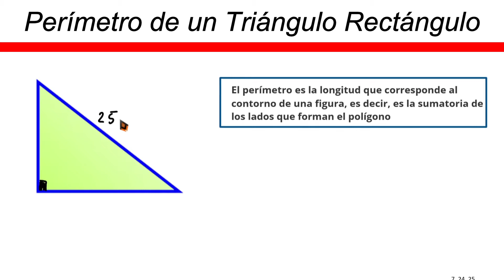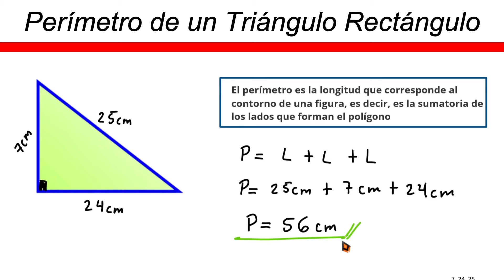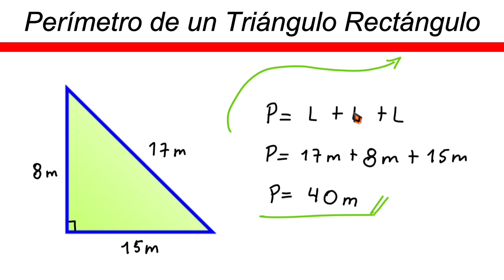✅👉 Perimetro de un Triangulo Rectangulo ✅ Como Sacar el Perimetro de un Triangulo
🛑👉 En este vídeo te explico de forma muy fácil y rápida como como sacar el perimetro de un triangulo rectangulo.